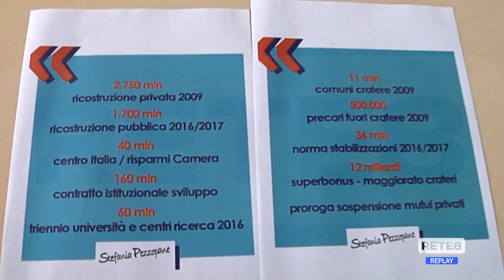Ricostruzione L’Aquila - Il Pd ricorda cifre e azioni